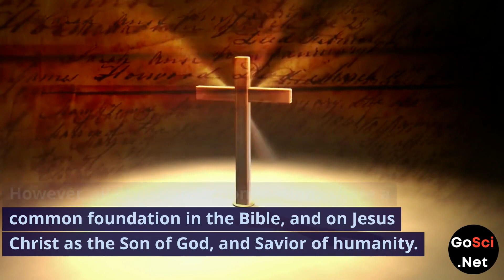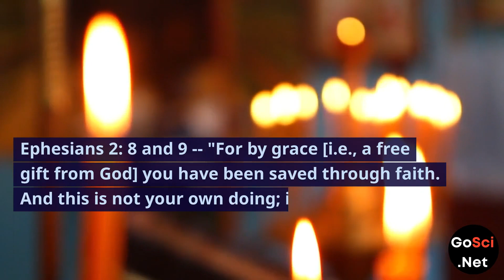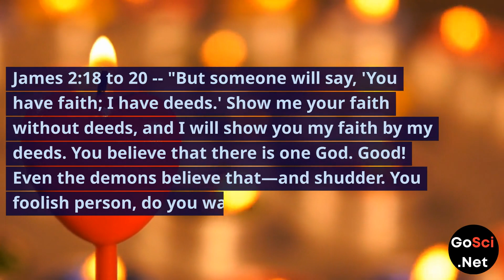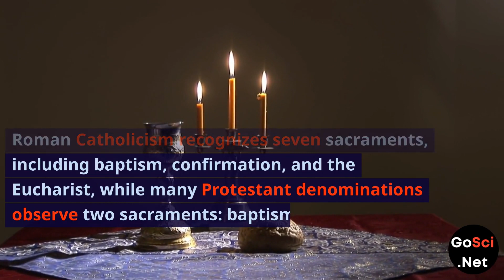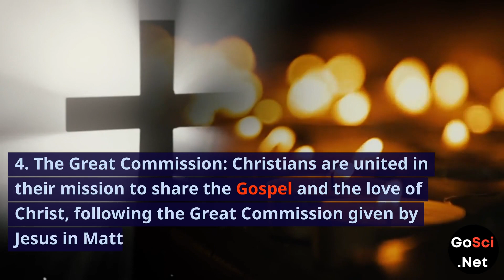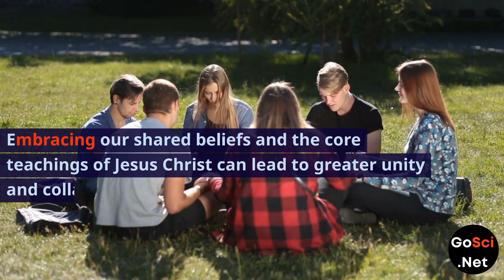What are the Origins of Christian Denominations ?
Join us on a journey to uncover the fascinating origins of Christian denominations in this insightful video. Over the centuries, various Christian denominations have emerged, each with its own unique emphases and practices. Despite their differences, they all share a common foundation in the Bible and a profound belief in Jesus Christ as the Son of God and Savior of humanity.

📖 The Bible: A Common Foundation -- Discover how the Bible, composed of the Old Testament and the New Testament, serves as the cornerstone for all Christian denominations. Learn how the Old Testament's prophecies about a Messiah paved the way for the New Testament's account of Jesus Christ's life, teachings, death, and resurrection.

🤔 Differences in Doctrine and Theology -- Delve into the varying perspectives on salvation within Christian denominations. Explore the concept of faith alone (sola fide) versus the role of both faith and good works in achieving salvation, using scripture references to shed light on this important theological discussion.

💧 Sacraments: Diverse Practices -- Uncover the distinctions in the number and significance of sacraments among denominations. From Roman Catholicism's recognition of seven sacraments to Protestant denominations' observance of two, explore the role of these rituals in Christian worship.

🏛️ Church Structure: Hierarchy vs. Autonomy -- Learn about the diverse church organizational structures, from denominations with hierarchical systems and ordained clergy to those emphasizing local autonomy and egalitarian leadership models.

🙏 Worship Styles: Tradition and Charisma -- Explore the wide spectrum of worship styles, ranging from highly structured and liturgical services to spontaneous and charismatic expressions of faith.

🤝 Similarities in Core Beliefs -- Discover the unifying core beliefs that bind all Christian denominations together. From the belief in the Holy Trinity to the acknowledgment of Jesus Christ as Savior and the emphasis on love, compassion, and service to others, these common principles form the heart of Christian faith.

🌟 Conclusion -- In closing, we celebrate the richness and complexity of the Christian faith, as exemplified by its diverse denominations. While differences exist, a shared foundation in the Bible and a profound faith in Jesus Christ unite us as Christians.

Understanding these differences and similarities can foster respect and appreciation for the beautiful tapestry of faith within the Body of Christ. Together, we can fulfill the Great Commission and spread God's love and salvation to a world in need.